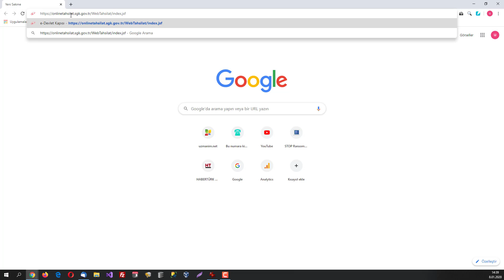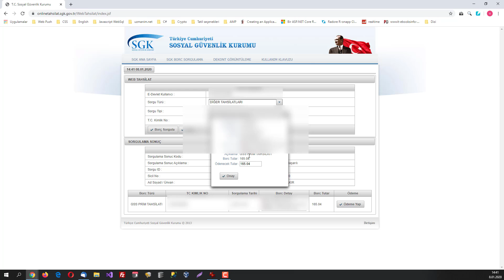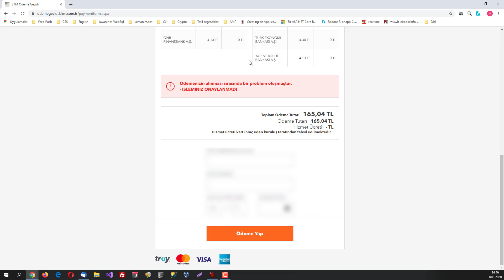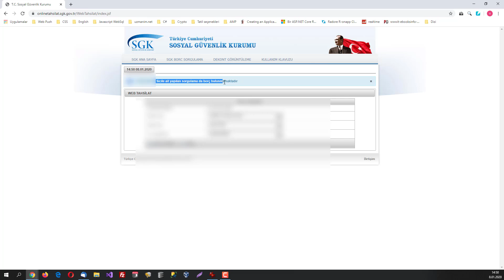GSS prim borcu nasıl ödenir?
GSS prim borcu ödeme e-devlet üzerinden banka veya kredi kartı ile yapılabilir. Bu videoda GSS prim borcu ödeme ve GSS prim borcu sorgulama e-devlet üzerinden nasıl yapılır bunu anlatıyoruz.  Eğer E-devlet bilgileriniz varsa e-devlet üzerinden kolayca ödeme yapmak mümkün. Ayrıca e-devlet üzerinden yapılan ödemelerde bankaların aldıkları hizmet bedellerini de videoda bulabilirsiniz. GSS yani Genel Sağlık Sigortası prim borcu ödeme ile ilgili basit bir dille anlatılan bu video ile ilgili aklınıza takılanlar olursa bize yorum olarak yazabilirsiniz.